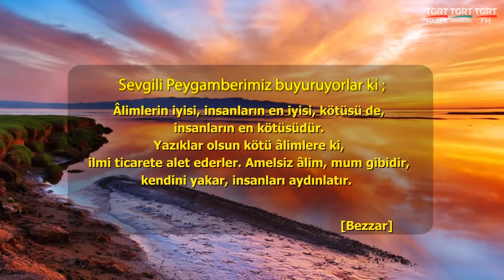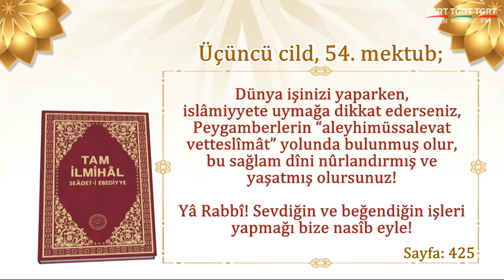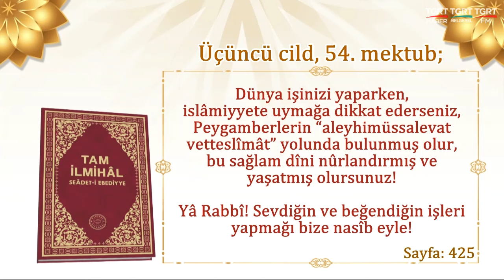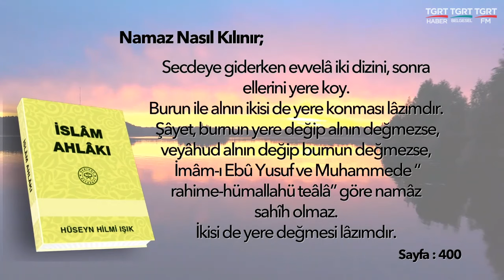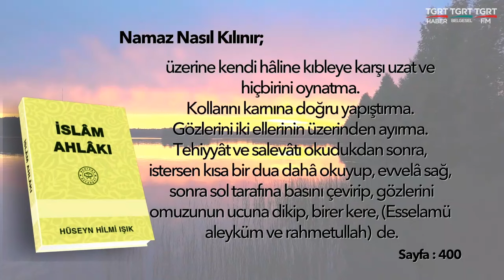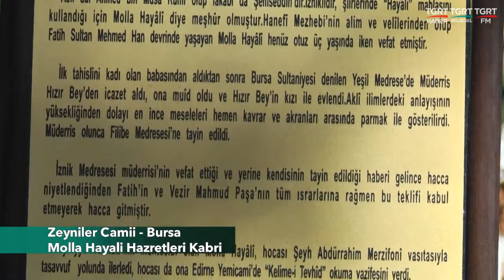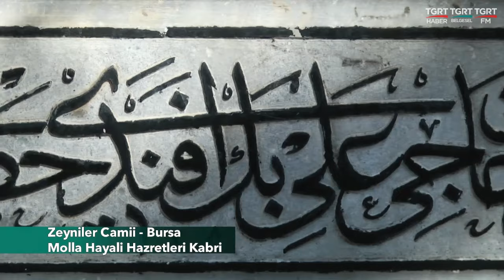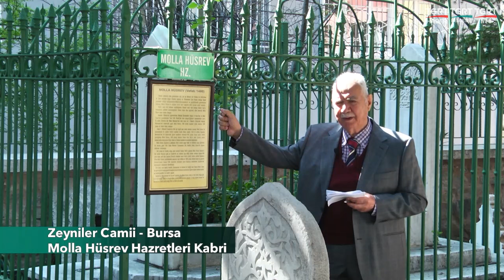Huzura Doğru 20240211